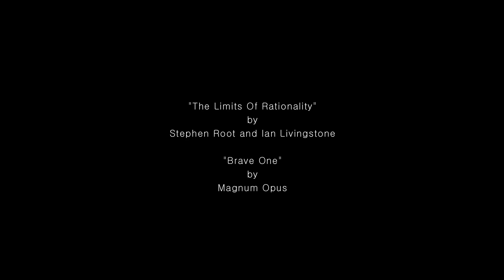Australian Lobsters Fighting For Survival in Tasmanian Rivers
The giant Tasmanian freshwater lobster looks tough but it needs protection. The Wilderness Society needs your help.

Written directed and produced by Mark Pearce
Executive producers Warrick Jordan and Maritza Schafer
Production manager Tom Claxton
Production Coordinators Elspeth Mcintosh and Liz Johnstone
Featuring Todd Walsh
Also featuring Giant Tasmanian Freshwater Lobsters
Cinematographers Nick Hayward and Joe Shemesh
Camera Assist and production stills Fraser Johnston
Edited by Mark Pearce
Special thanks Wildiaries and Rianrex
Post sound Michael Slater
"The Limits of Rationality" by Stephen Root and Ian Livingstone
"Brave one" by Magnum Opus
Copyright Balangara Films 2016

This is the largest freshwater invertebrate on the planet. The giant tasmanian freshwater lobster is only found in the northeast and northwest of Tassie, and that it's it, it's just that small coastal strip extending along there to Bastripe. So even in Tasmanian they
are only found in probably 15% of the state.

If you're protecting lobsters you're protecting the whole creek and then the right perion zone for 30 40 50 meters either side of the creek the whole thing comes into play.

I grew up catching lobsters as a young Tasmanian boy. I went and worked the mainland for 15 years in aquaculture. I've got the background to understand how the ecological system works and just a general feel for the bush.

That's madness for people to think you want to stop everything, well no I don't. You just want to have a decent bit of bush there mate. You don't have to be a rapid greeny to say well I think I'd like to see this river in good condition in 100 years.

At the moment we're on the brink of making a choice. We can either keep creating all these headwaters and basically having a hybrid system in Tazzie where lobsters are that are for sentiment or we can stop and have some river systems that are going to be sentiment free and look like they're supposed to look before European settlement. Nowadays we've got most of the low land stuff done so they are heading into the headwater systems which is up in the hills abit. The problem with that is as the sentiment gets into the head waters and runs downstream, and it doesn't matter what you're doing  downstream if you're stuffing upstream, you're stuffing the whole river system. And that's what's happened, sentiment is by far and away the biggest killer of these animals. I'm not saying they're not and shouldn't be listed as vulnerable, but they should, they've been decimated. In a small creek on a hot day with no shallow the water hits 25 and the lobsters die.  The canopy supplies the food the shelter and the shade. Everything comes from the bush. What I do nowadays is more just the tagging and researching of populations just to see how they're traveling. He's right about 1.7 kilo
he's got these scars from fighting, here's a nice scar there where he's had his antennae taken off, so he's been
quite an active boy. For me it's just walking through the main ford to get to these beautiful rivers in the middle of nowhere
with clean water and clear rocky bottoms. Big myrtles, big black woods, all over the place is shade. You've got these
fantastic animals living in them. They're a great part of the world. Why shouldn't we look after it?

We can look at our world but it's got to be balanced. If a head water goes, that's it. You cannot put the whole thing back
and make a river, and I'll say three quarters of the river systems in the north of the state have got sentiment issues.
The ones that are left are slowly dwindling and if we start trashing those waters there is no coming back from that.
It'll just be another ditch. If that's what people want, that's fine. It's up to them but if we don't make the choice
now we're gone. Our systems are stuffed.